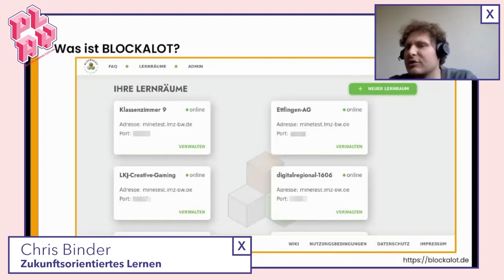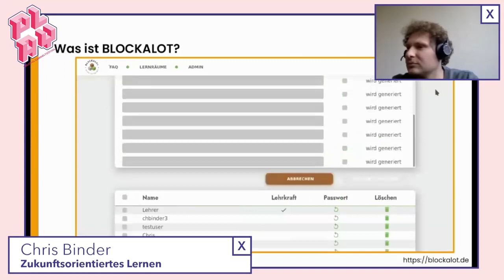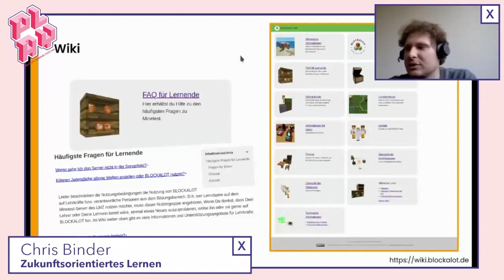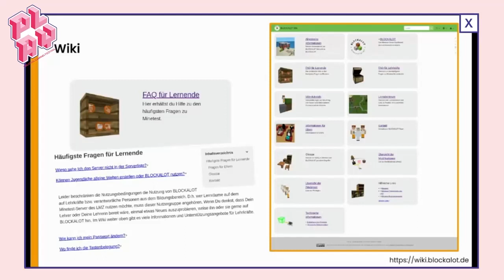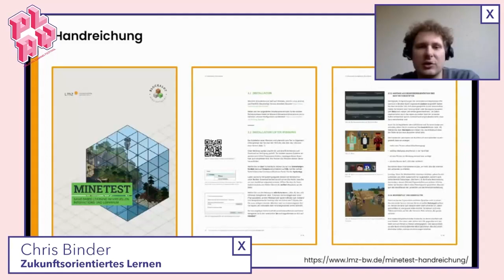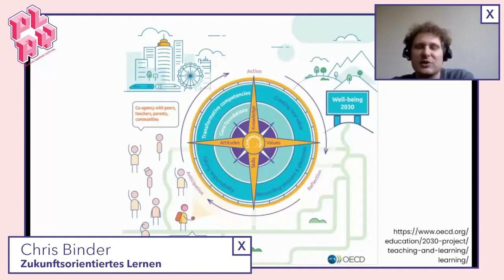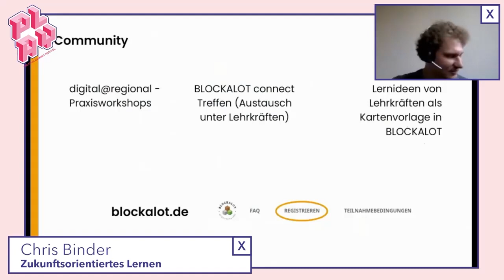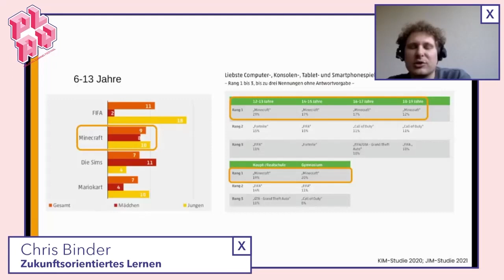Speakers' Corner: Chris Binder - Zukunftsorientiertes Lernen mit Minetest und BLOCKALOT | PLAY22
Here you can see: Chris Binder: Zukunftsorientiertes Lernen mit Minetest und BLOCKALOT (Future-oriented learning with Minetest and BLOCKALOT)

Hier zu sehen: Chris Binder: Zukunftsorientiertes Lernen mit Minetest und BLOCKALOT